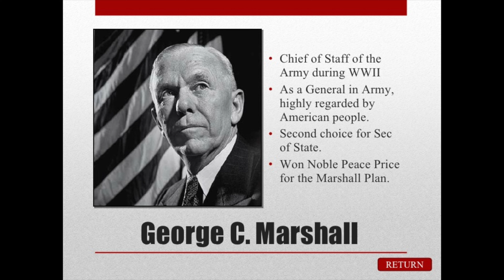The Marshall Plan - explained